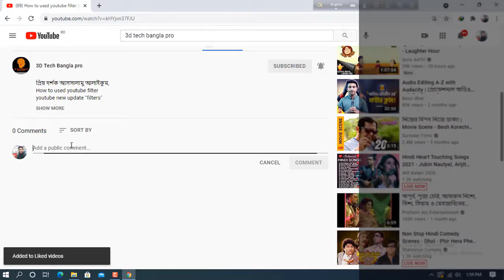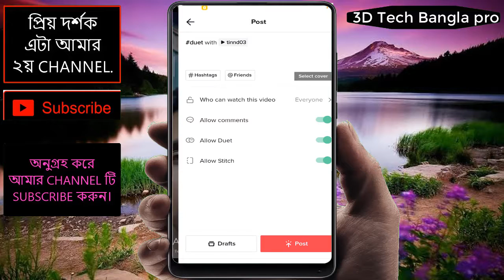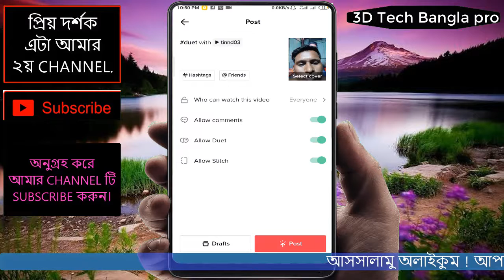Tiktok New Viral Video Eaditing 2022.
আনুগ্রহ করে আমার  Channel টি SUBSCEIBE করুন।
এবং ভিডিওতে একটা LIKE দিন & আপনার বন্ধুদের মাঝে ভিডিওটা Share করুন।

আমার ভিডিও যদি দেখতে ভালো না লাগে দেখতে থাকুন এক সময় ভাল লাগবে,আর ভালো লাগা থেকে ভালোবাসার সূষ্টি হবে ইনশা আল্লাহ।

.important Videos Liks.

4)তার ফোনে হাত নাদিয়েই তার ডাইল নাবার আপনার ফোন থেকে দেখে নি-ন।

Gmail:
imo তে কল দিবেন না text করবেন আমি Replay করব।